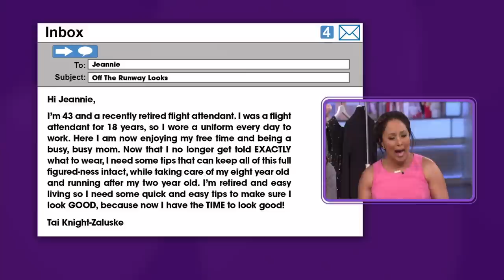[Full Episode] If You Cheated, Should You Tell?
If you were unfaithful in your relationship, should you tell your partner? “The Real” ladies debate the pros and cons in Girl Chat. Plus, we meet 11-year-old entrepreneur Mikaila Ulmer, Founder of Me & the Bees Lemonade. Now that’s Girl-Powered!